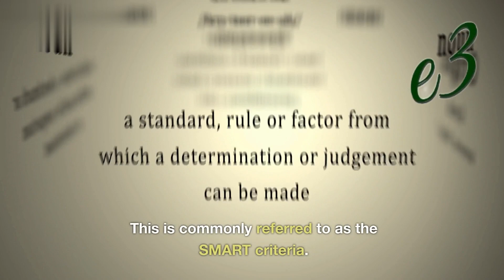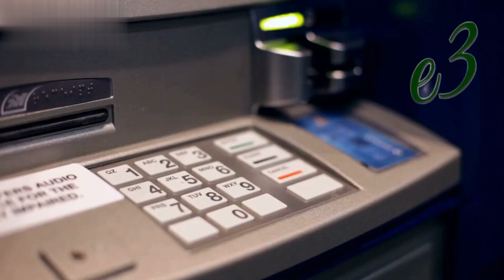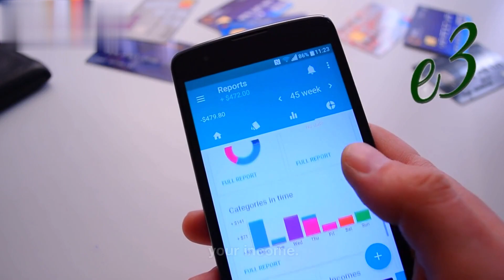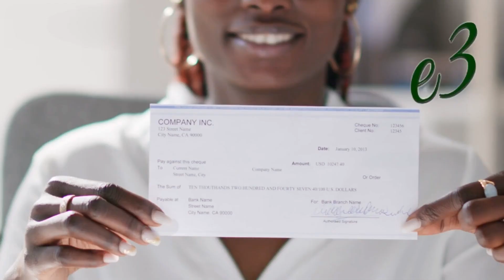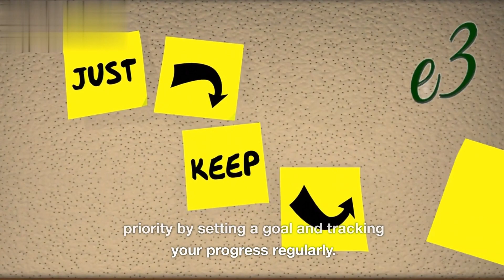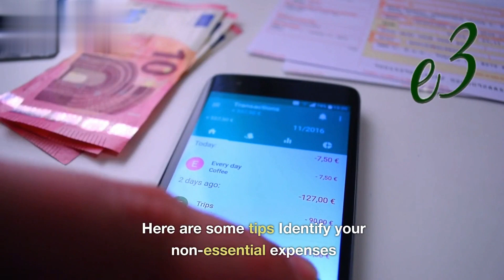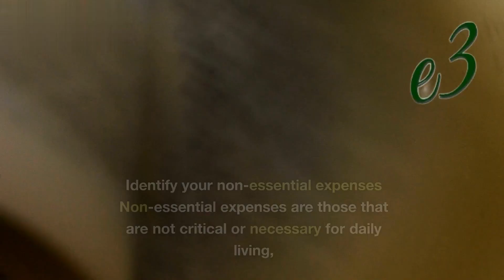The Psychology of Money / Habits / Saving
Saving refers to the act of setting aside a portion of your income for future use or to achieve specific financial goals.

Saving can help individuals build an emergency fund, save for a down payment on a home, pay off debt, or invest in their future.

Some tips for effective saving include Set a goal Identify what you are saving for and set a specific, achievable goal.

This will help motivate you to save and track your progress.

Setting a goal is an important step in creating a budget.

A goal can help you stay focused and motivated to stick to your budget.

When setting a goal, it is important to make it specific, measurable, achievable, relevant, and time-bound.

This is commonly referred to as the SMART criteria.

For example, if your goal is to save money for a down payment on a house,
you could set a SMART goal like this I will save 20,000 $ for a down payment on a house by December 31, 2024,
by saving 500 $ per month from my income and cutting back on non-essential expenses like eating out and entertainment.

 By setting a specific, measurable, achievable, relevant, and time-bound goal, you have a clear target to work towards and a plan to achieve it.

You can then track your progress over time and make adjustments to your budget as needed to ensure you are on track to achieve your goal.

Create a budget Create a budget that reflects your income and expenses and stick to it.
This will help you avoid overspending and reduce the likelihood of taking on debt.

 Automate your savings Consider setting up automatic transfers from your checking account to your savings account each month.

This will make saving a habit and ensure that you dont forget to save.

Automating your savings is a great way to ensure that you are consistently putting money away towards your financial goals without having to actively think about it.

Here are some steps to automate your savings Set up automatic transfers Most banks allow you to set up automatic transfers between your checking and savings accounts.

You can set a fixed amount or a percentage of your income to be transferred to your savings account on a regular basis, such as monthly or bi-weekly.

Setting up automatic transfers is a great way to automate your savings.

Heres how to do it

1. Determine how much you want to save each month or each pay period.

2. Set up an automatic transfer from your checking account to your savings account for that amount.

3. Choose the frequency of the transfer weekly, bi-weekly, monthly, etc.

4. Set a start date for the automatic transfer.

5. Ensure that you have enough funds in your checking account to cover the transfer.

By setting up automatic transfers, you dont have to think about transferring money to your savings account each month.

The process is automated and the money is moved for you, helping you to save more consistently.
Use apps that automate savings There are several apps available that can help you automate your savings, such as Acorns, Digit, and Qapital.

These apps link to your checking account and analyze your spending habits to save small amounts of money automatically.
1.
There are many apps available that can help automate savings.
2.
These apps can help you set savings goals, track your expenses, and automatically save a percentage of your income.

Some examples of apps that automate savings include

1. Acorns - this app rounds up your purchases and invests the spare change in a portfolio of exchange-traded funds ETFs.

You can also set up recurring investments or make one-time deposits.
2. Digit - this app analyzes your income and spending patterns and automatically saves small amounts of money for you.

It also offers a no-overdraft guarantee and a 1 savings bonus.
3. Qapital - this app lets you set savings goals and rules, such as saving a certain amount every time you buy a coffee.

 It also offers a feature called payday where you can save a percentage of your paycheck.
4. Chime - this is an online banking app that automatically rounds up your purchases and saves the spare change in a savings account.

3. It also offers a feature called Save When I Get Paid where you can automatically save a percentage of your paycheck.

5. Stash - this app lets you invest in stocks, ETFs, and bonds with as little as 5.

 It also offers a feature called Auto-Stash where you can automatically invest a certain amount on a daily, weekly, or monthly basis.
These apps can be a great way to help you save money without having to think about it too much.
4.

Set up direct deposit If your employer offers direct deposit, you can allocate a percentage of your paycheck to be deposited directly into your savings account.

Direct deposit is a convenient way to automate your savings.